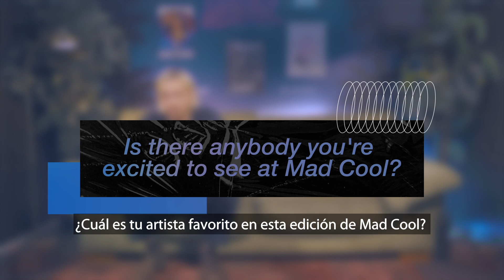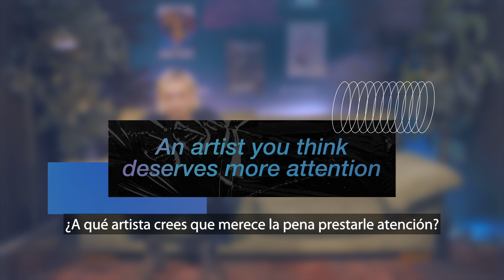INTERVIEW FLUME - MAD COOL 2022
The mind of one of the best producers may seem complicated, but he's really just thinking if whether his pumpkins have grown out yet. Learn more about Flume in our latest interview

La mente de uno de los mejores productores puede parecer complicada, pero realmente solo están pensando en si han salido ya sus calabazas. Conoce más a Flume en nuestra última entrevista